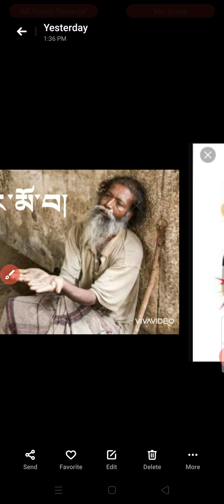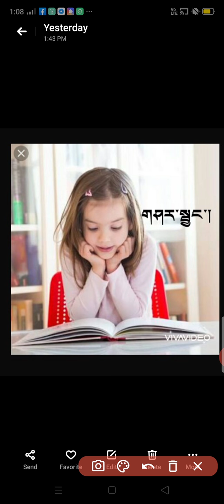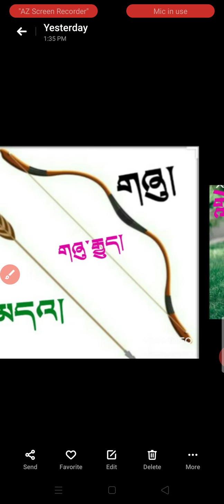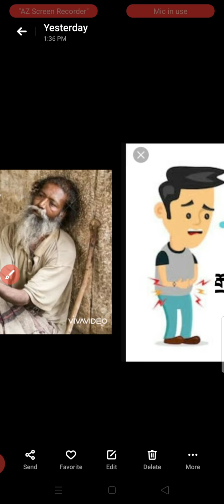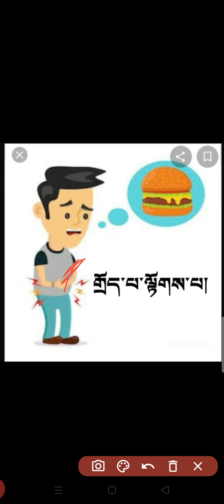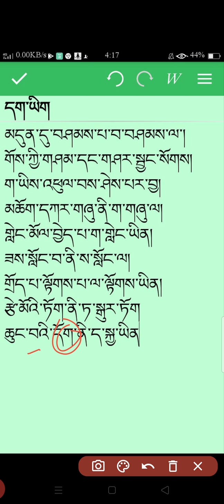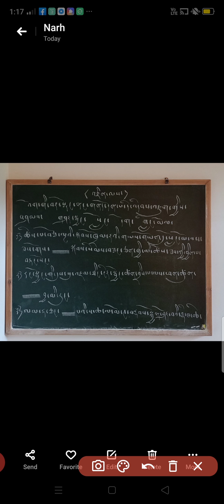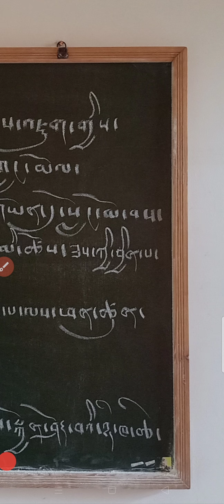Tibetan orthography taught by Yangtso